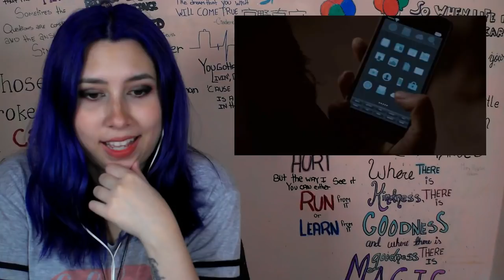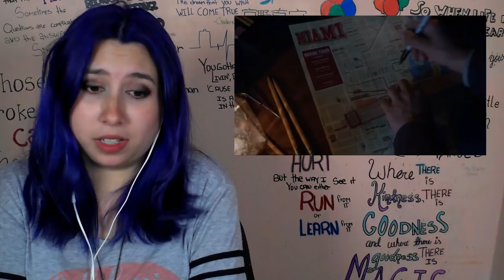Agents of Shield Reaction S04E03 Uprising